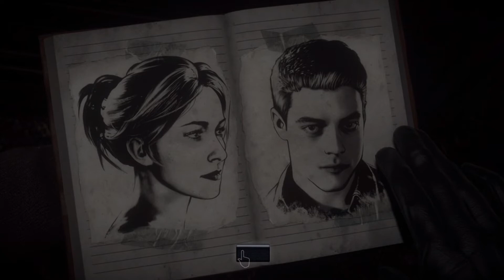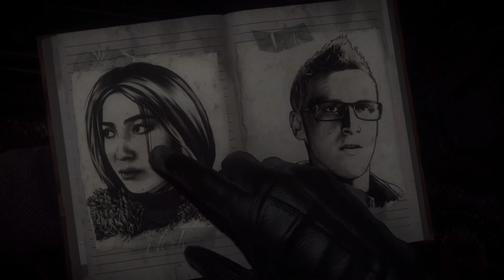Until Dawn Alternate Reality Part 3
Speaking with ghosts. Jess gets taken and the game begins. Hope you all enjoy. Below is a link to my Facebook/Twitter page where any giveaways/ contests will be announced.